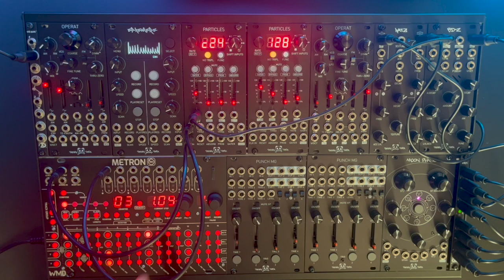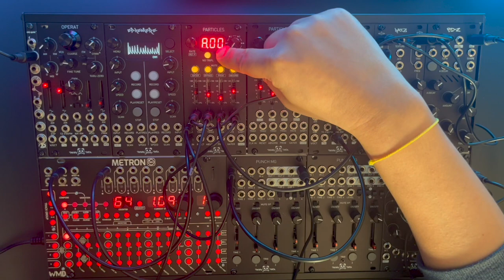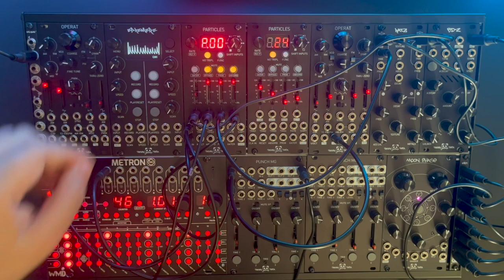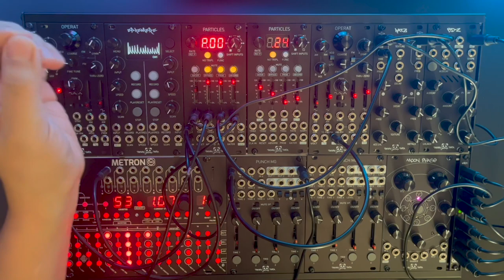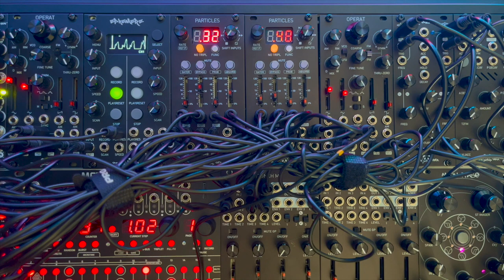Particles Walkthru Video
This video rather than a music production video approach is focused to show step-by-step the features offered by particles to build variations to your patterns. It could be a manual reference too for the users who already have the module.
I hope this can help you to use the module at its maximum capabilities, the module is very straightforward once you understand how the features work, if you have any doubts, don´t hesitate to write us an email.

0:00 :  Intro
0:27 : Repetitions
1:03 : Distribution
2:03 : Musical example with Repetitions and Distribution
4:03 : Musical example of the Distribution
4:30 : Shift input control
5:48 : Shifting the inputs clocked randomly
6:07 : Resetting the shifting position
8:37 : Gater feature
9:13 : Gater feature with a musical example
10:07 : Absorb feature
11:38 : Absorb feature with a musical example
13:24 : Probability feature
14:06 : Probability feature with a musical example
15:19 : Conclusion